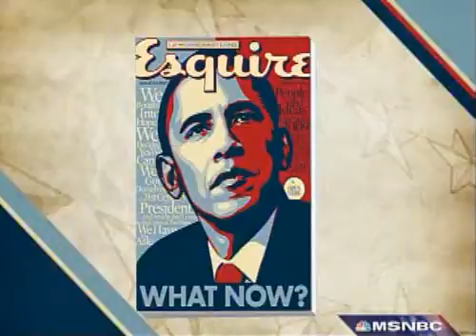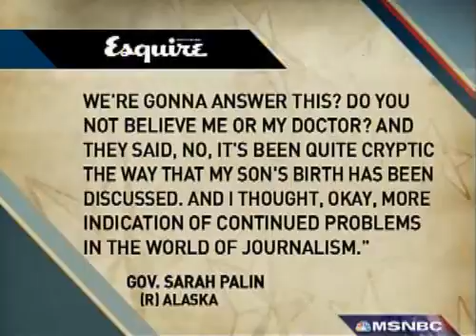Palin continues to defend herself